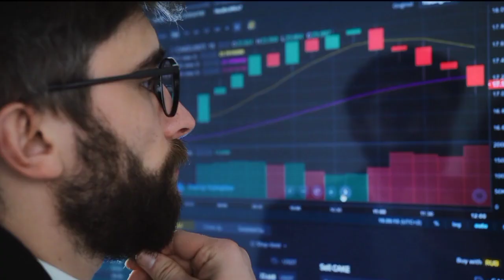Saria News today || tmt bar price today | Saria rate today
TMT bar price Today || saria rate today || today saria rate || tmt bar rate